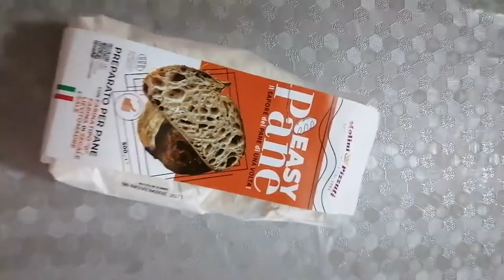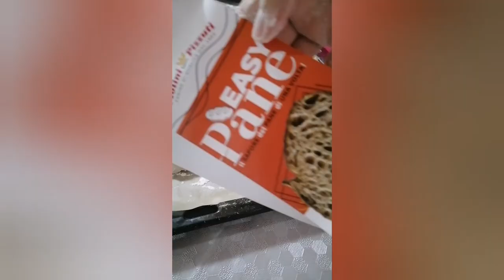FARINA MOLINO PIZZUTI-LINEA EASY- IMPASTIAMO IL PANE DI SEGALE... BASTA AGGIUNGERE SOLO ACQUA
Molini Pizzuti:
Farine di qualità dal 1953

Da oltre sessant’anni Molini Pizzuti fa dell’arte molitoria la sua più grande passione. Situata nel cuore della provincia di Salerno, presso la zona industriale di Bellizzi, l’azienda è caratterizzata da elevate capacità produttive, 500 tonnellate giornaliere, significativi livelli di automazione e sofisticati sistemi di comando e controllo produttivo.
Da sempre impegnata nella ricerca e utilizzo delle migliori materie prime italiane ed estere, oggi Molini Pizzuti, coniugando esperienza e innovazione, propone prodotti di elevata qualità. Personale interno qualificato monitora costantemente le caratteristiche del prodotto durante tutte le fasi di trasformazione, assicurandone qualità e sicurezza; testimonianza di questo rigoroso approccio sono le certificazioni di qualità ottenute dall’azienda.

La ricerca e innovazione dei nostri prodotti non si ferma nel laboratorio interno ma continua presso il centro di ricerca e formazione dell’azienda “Scuola Bianca”, dove tecnici specializzati testano continuamente nuovi prodotti e si impegnano nella formazione di nuove figure professionali: panificatori, pizzaioli e pasticcieri.
Molini Pizzuti, inoltre, da sempre attenta al rispetto e alla tutela dell’ambiente, contribuisce utilizzando energia auto-prodotta da fonti fotovoltaiche rinnovabili, limitando così le emissioni di inquinanti.

Hanno diverse linee di farine

Io ho il piacere di provare con voi la nuova Linea Easy. Facilissima da preparare basta solamente aggiungere acqua.

Oggi proviamo a fare il pane di segale😍🔝